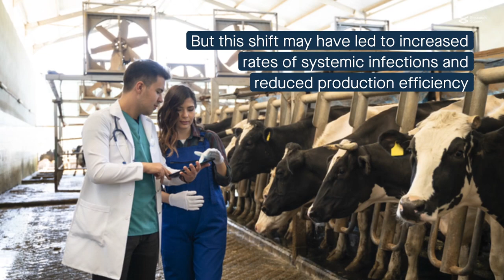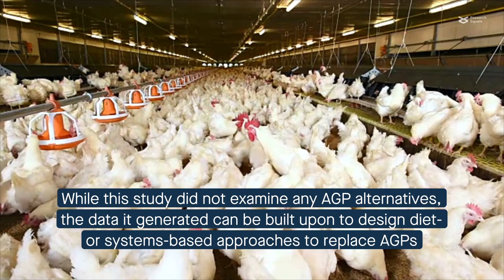Antibiotic growth promotants alter microbial gene expression in the chicken gut microbiome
Zou et al. "Systematic profiling of the chicken gut microbiome reveals dietary supplementation with antibiotics alters expression of multiple microbial pathways with minimal impact on community structure." Microbiome (2022)